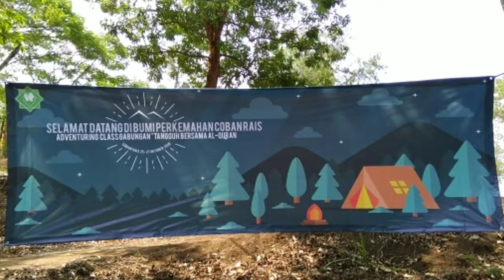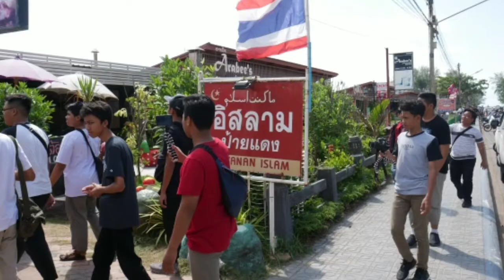YUK GABUNG DI SMPIT INSAN PERMATA - Testimoni Alfian Yudha Pratama (Alumni Angkatan 3)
Alhamdulillaah Testimoni Alumni SMP Islam Terpadu Insan Permata Malang

Alfian Yudha Pratama (Angkatan ke-3) semoga Allah memberkahinya, menceritakan pengalaman belajarnya selama bersekolah di SMPIT Insan Permata.
Yuk segera bergabung bersama Keluarga Besar SMP Islam Terpadu Insan Permata
📌 SMP Islam Terpadu Insan Permata
Barakallahu fiikum...